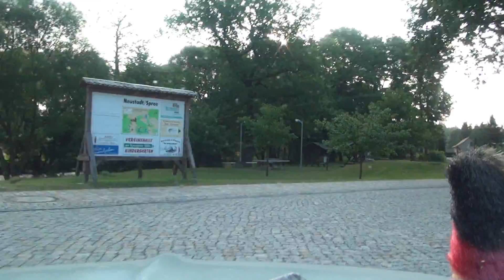Neustadt Spree Kreis Bautzen 14.7.2013